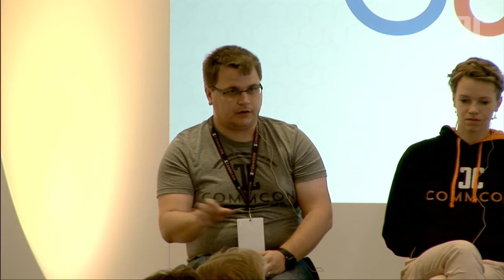WebRTC Panel chaired by Tim Panton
Thanks to with Dan Jenkins, Lynsey Haynes, Lorenzo Miniero & Iñaki Baz Castillo for being on this panel.

Some of the best user device developer minds in WebRTC got together to talk standards, how they impact adoption from developers building web applications.